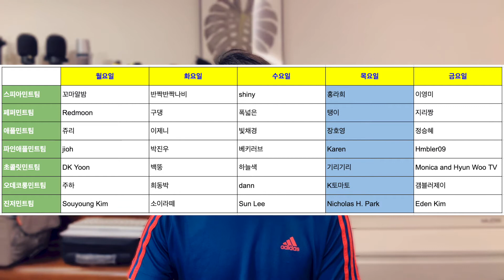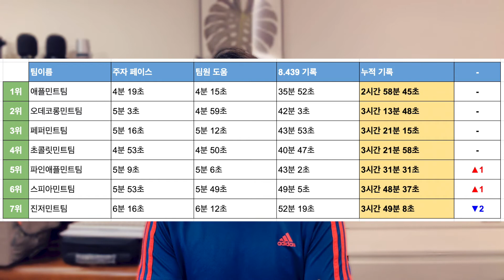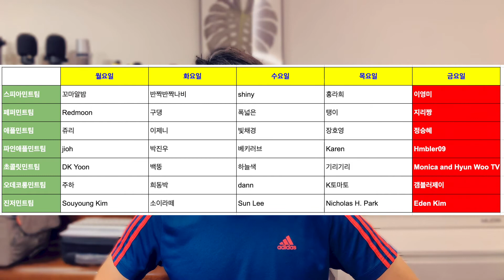[공식] 30일 달리기 프로젝트 DAY 28 - 계주 라운드 4 결과 / 파이널 라운드 시작 / 오늘의 미션 / 오늘의 트레이닝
드디어 계주 마지막 주자의 달리기만이 남았습니다.
모두들 부상없이 즐겁게 달리기 해주시기 바랍니다.
그리고 계주 라운드 4까지의 결과를 확인해주세요 :)
집계 오류가 있으면 댓글로 알려주세요.

민티런의 달리기 정보와 추천 제품이 궁금하시다면?!

민티런의 모든 링크는 파트너스 활동 및 리워드 링크를 통해 수수료를 제공 받을 수 있습니다